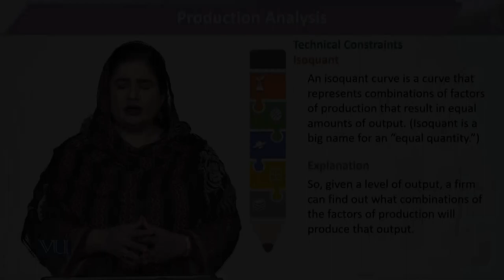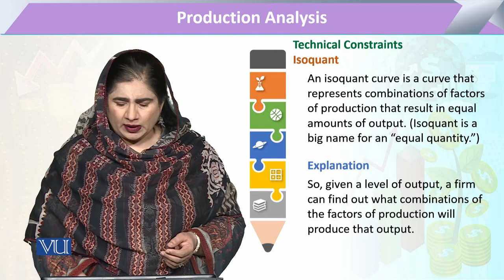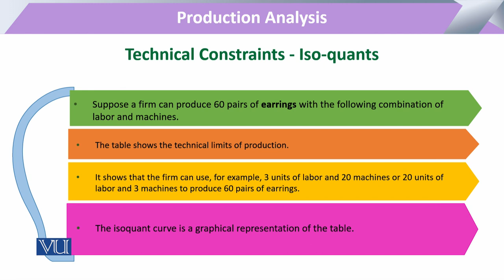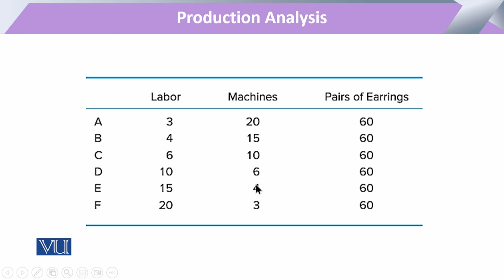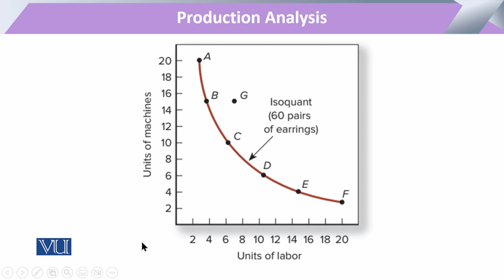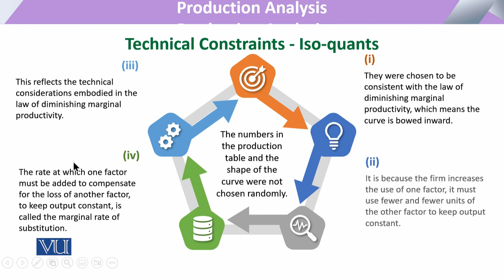Production Analysis: Technical Constraints, Isoquant | Microeconomic Analysis | ECO614_Topic121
Topic121: Production Analysis - Technical Constraints, Isoquant,
By Dr. Sofia Anwar